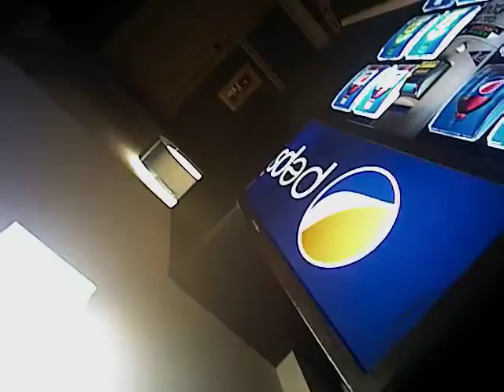VegasShooting Batch 23 Body Cam Video #357